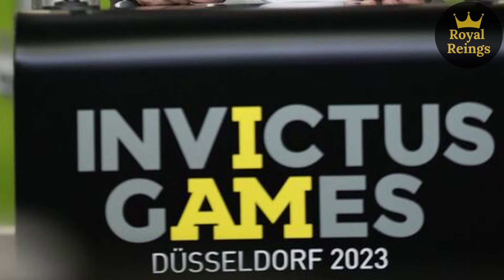Harry Pulls Out of Invictus Games 10th Anniversary Due to Fear of British Booing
Prince Harry has made the difficult decision to withdraw his attendance from the highly anticipated 10th anniversary celebrations of the Invictus Games, citing deep-seated concerns over the potential reception from British attendees.